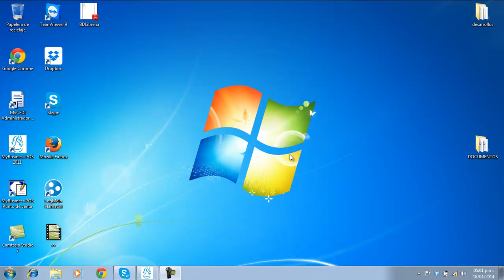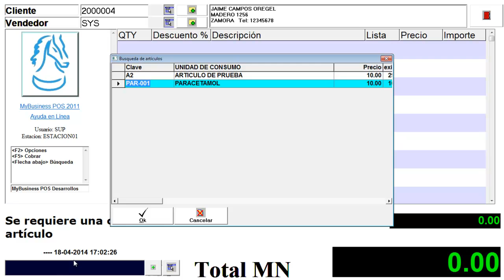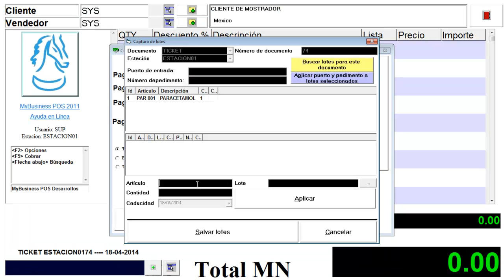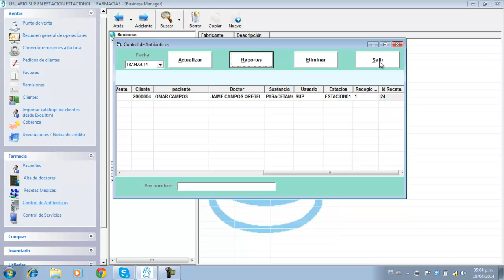DESARROLLO PARA MY BUSINESS POS ANTIBIOTICOS